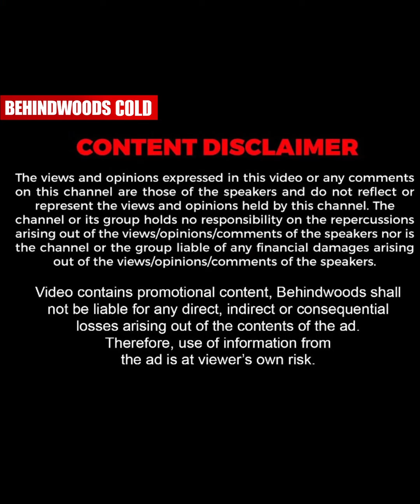കണ്ണനെ മാത്രം വരയ്ക്കുന്ന മുസ്ലീം പെൺകുട്ടി !! ❤️| Positive Stories